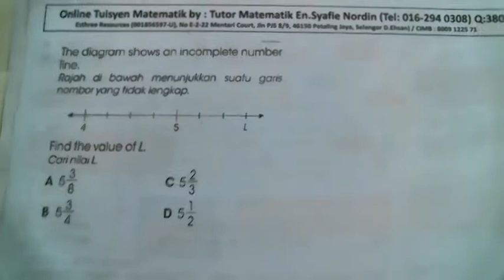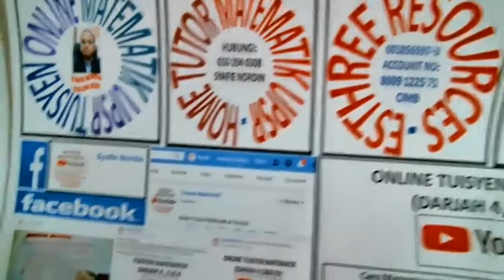Tuisyen Matematik: Video 380 (Darjah 4,5 & 6)